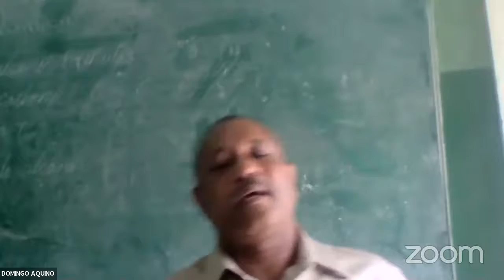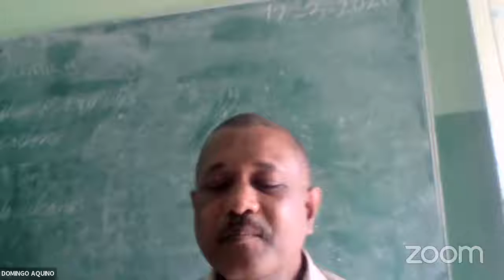DOMINGO AQUINO ENGLISH CLASS JANUARY 11th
ABOUT COOKING RECIPE